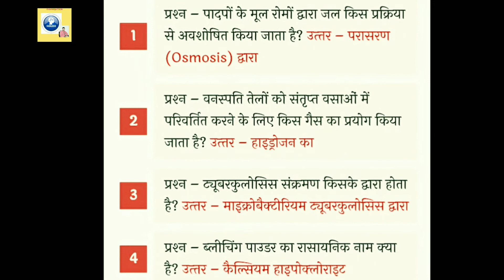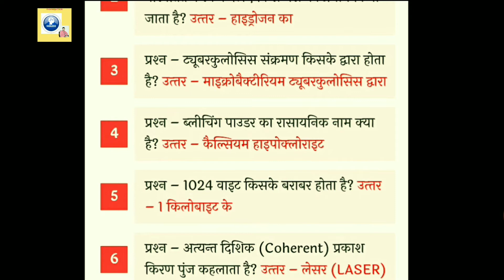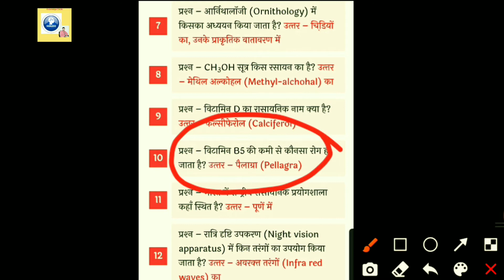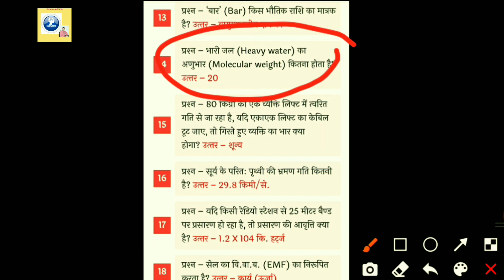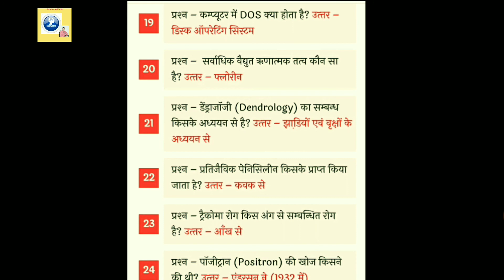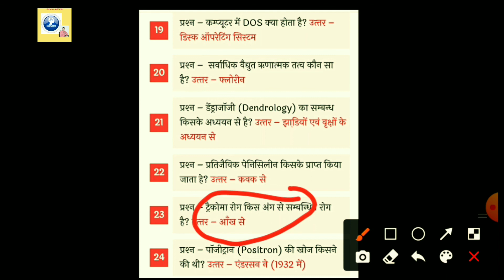विज्ञान से जुड़े महत्वपूर्ण प्रश्न| Important questions of science| Part 1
This video is about frequently asked questions in various competitive examinations.
इस विडियो में विज्ञान से संबंधित महत्वपूर्ण प्रश्नों के संग्रह हैं।
जो हर तरह के प्रतियोगी परीक्षाओं में पूछे जाते हैं।